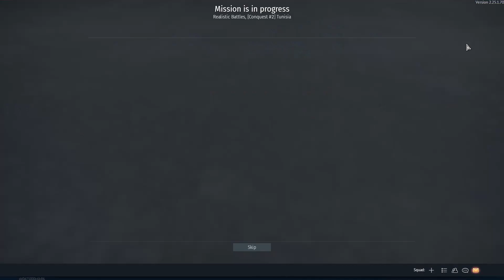war thunder วันที่ธรรมดา